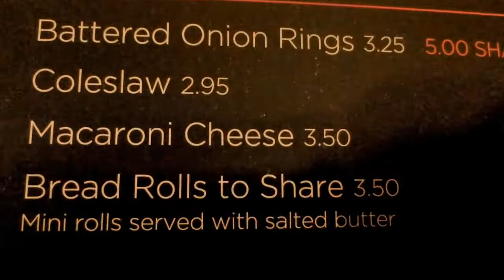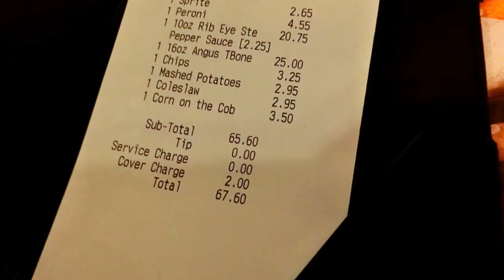T- Bone | Rib Eye Steak | Corn on the cob | Coleslaw | Fries Chips | Mashed Potatoes | London Trip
Angus Steakhouse, London
21 Coventry Street | Leicester Square, London W1D 7AE, England

T- Bone £25
T-Bone aged for 35 days and cooked on the bone to impart the rich flavor
the T-bone is a hearty steak with fillet on one side of the bone and strip loin on the other.

Rib Eye Steak £20.75
Cut from the rib section, the rib eye is the most tender and juicy of all the steaks.
It has a rich smoky flavour and is guaranteed to satisfy even the most dedicated carnivore.

Sides
Chips £3.25
Mashed Potatoes £2.95
Coleslaw £2.95
Corn on the cob £3.50